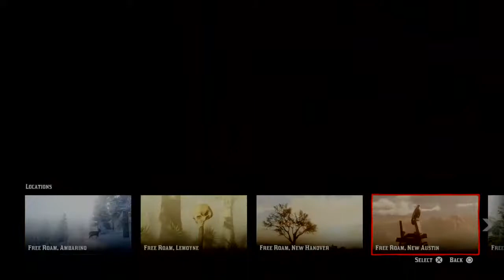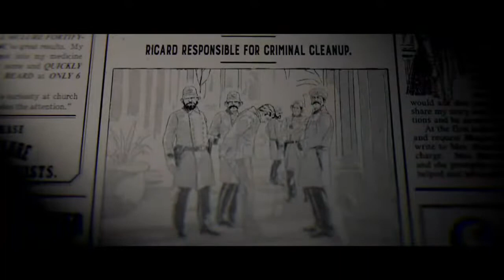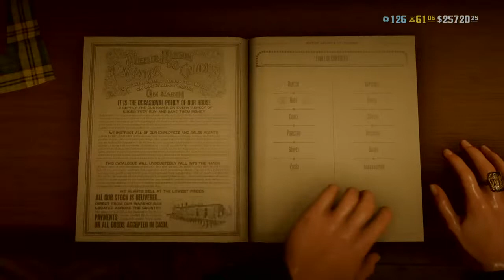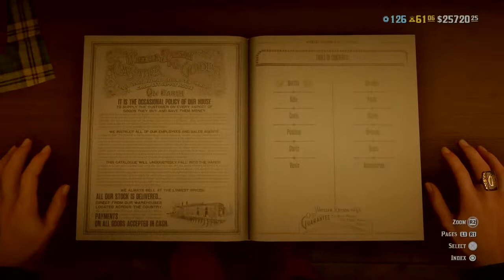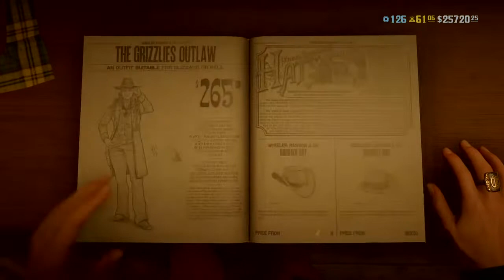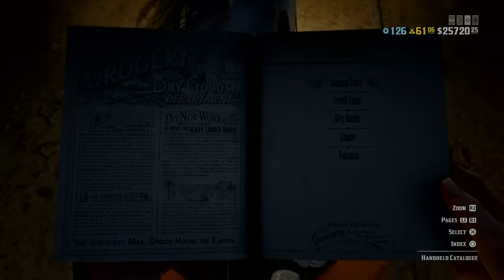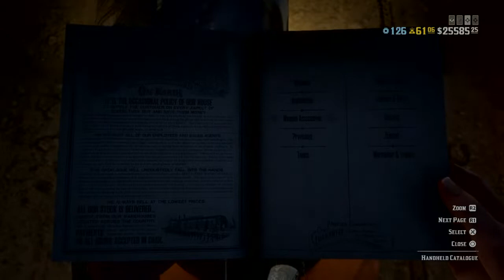We're Gonna SaveRedDeadOnline for St. Patrick's Day!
Wearing green, killing snakes, and drinking... what else could you ask for to SaveRedDeadOnline?!